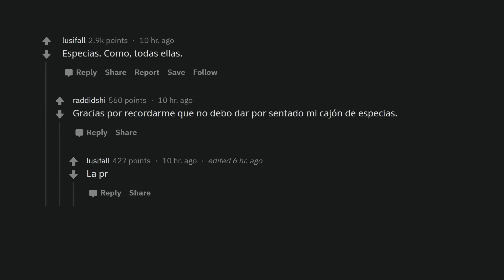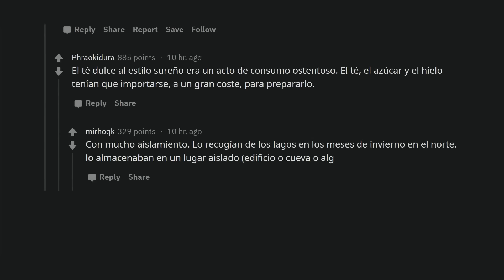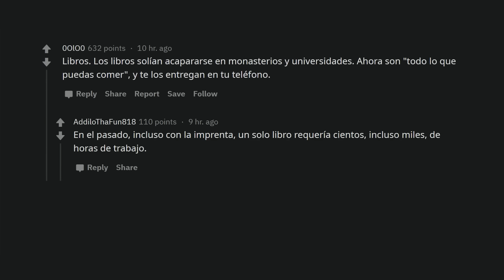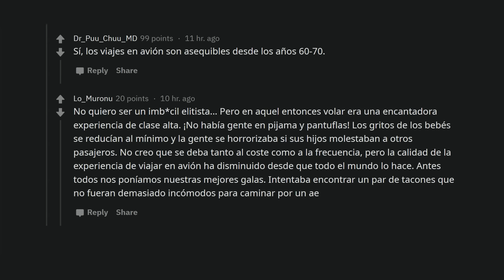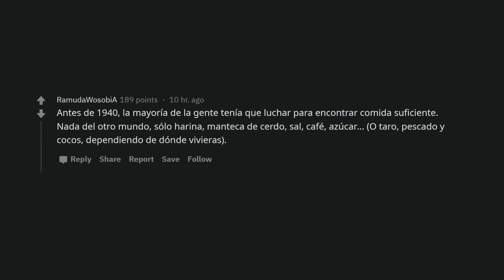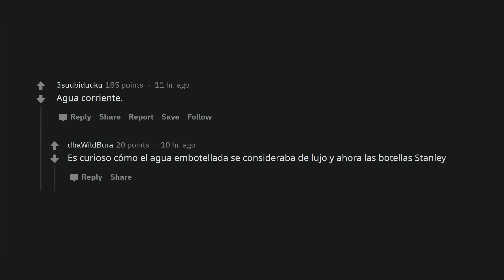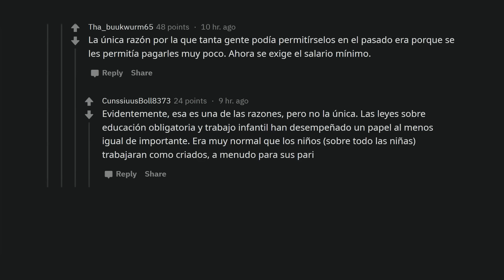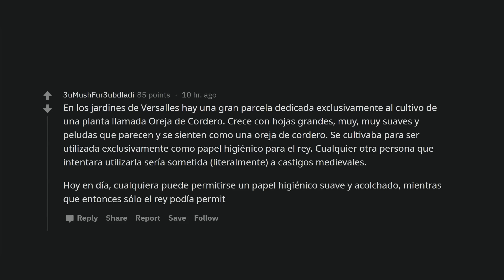Cosas que ahora están al alcance de la mayoría pero antes sólo podían permitirse los ricos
Es increíble como va evolucionando el mundo, convirtiendo cosas que se consideraban lujos en objetos mundanos del día a día.